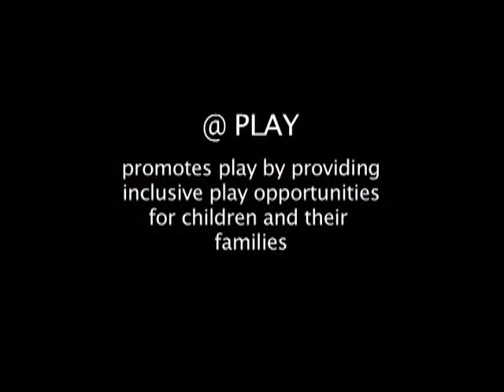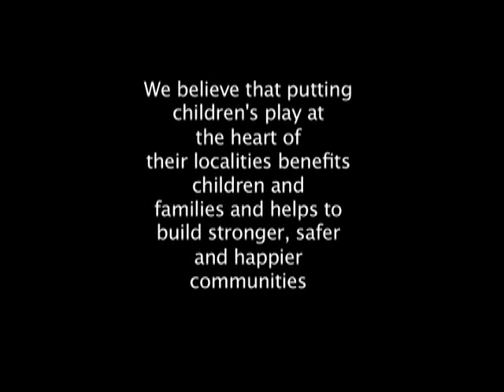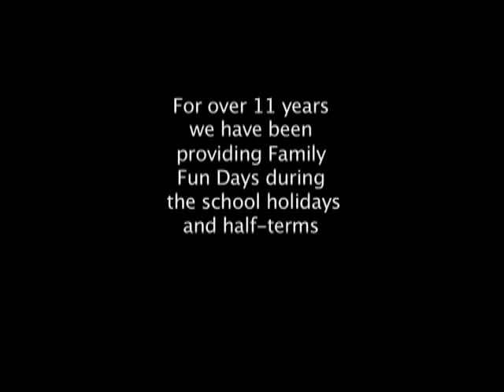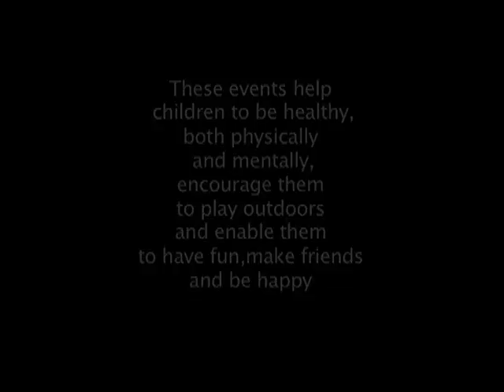Steve Apelt - Family Fun days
Steve Apelt, presenter, entertainer, compere, events organiser. See steveapelt.co.uk for more information.